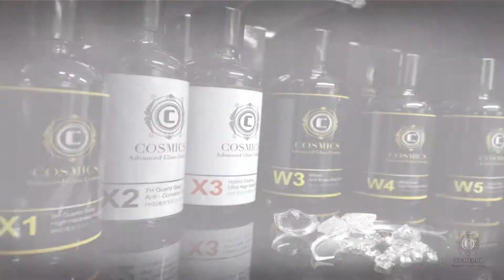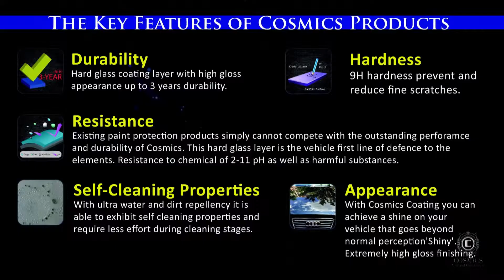Cosmics trailer FINAL